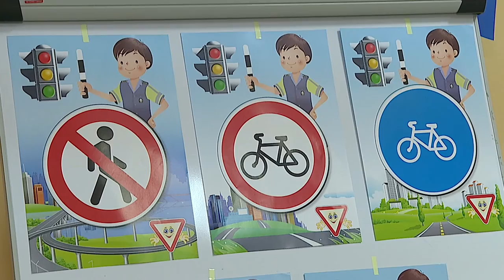Диалог 17.12.2019 Гаркуша А.Н.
Гость - Гаркуша Андрей Николаевич, начальник управления ГАИ УВД Гомельского облисполкома, подполковник милиции